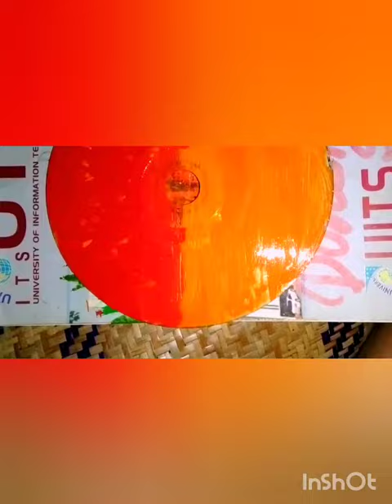CD Painting With Acrylic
Colour - Acrylic
singer- Tahsan